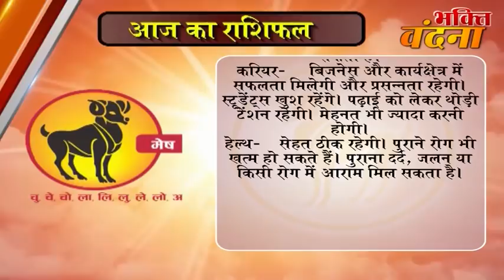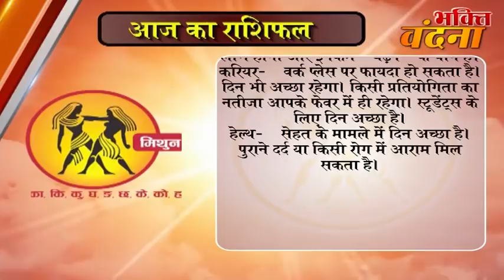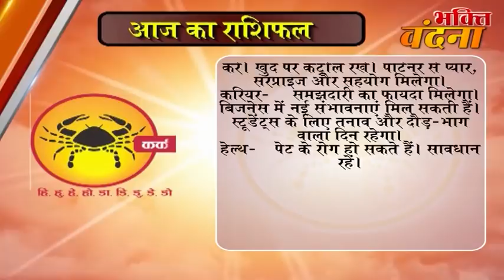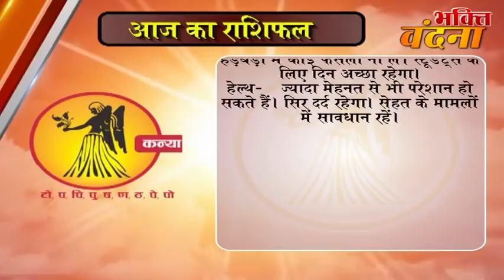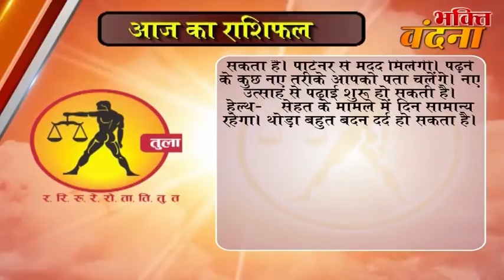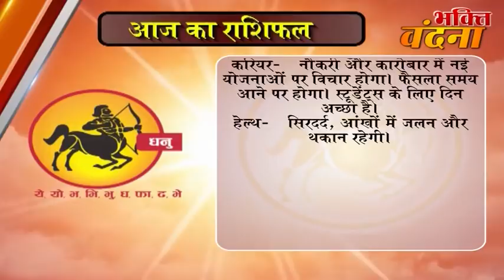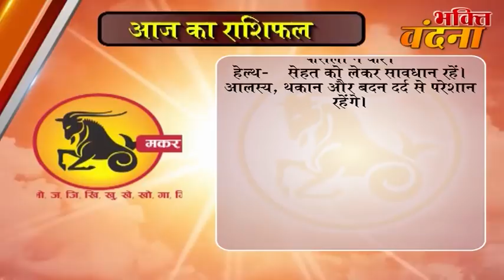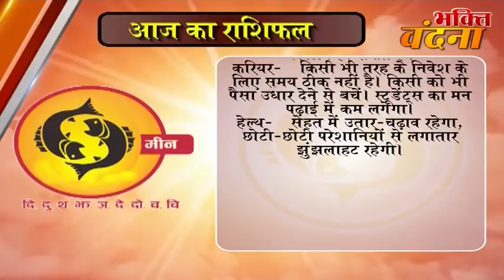Aaj ka Rashifal 27 October 2017, Daily rashifal, Danik rashifal , ,दैनिक राशिफल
dainik rashi
rashifal bhavishye
today rashifal
horoscope 2017
jyotish upay
rashifal daily
rashifal 2017

mesh
asardar upay
asardar totke
chamatkari samadhan
astrology today